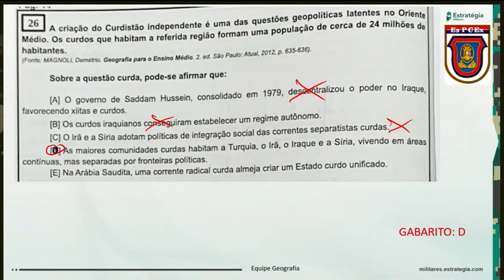Questão 26 (Geografia) - Gabarito EsPCEx 2024 - Geopolítica (Curdistão)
📚 Confira  Questão 26 (Geografia) - Gabarito EsPCEx 2024 - Geopolítica (Curdistão)